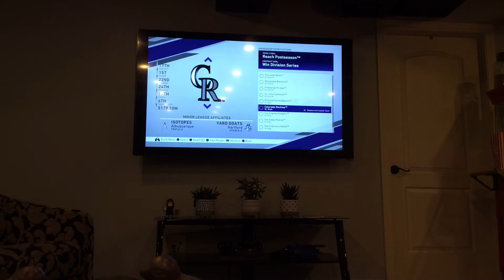Detroit tigers rebuild part 1 examining day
Sorry for bad grafics hope to fix it